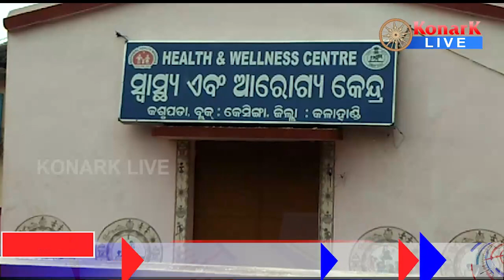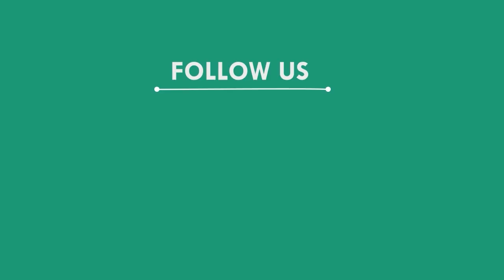ପରିଚୟ ଖୋଜୁଛି ଡ଼ାକବଙ୍ଗଳା, କଳାହାଣ୍ଡି || KALAHANDI NEWS